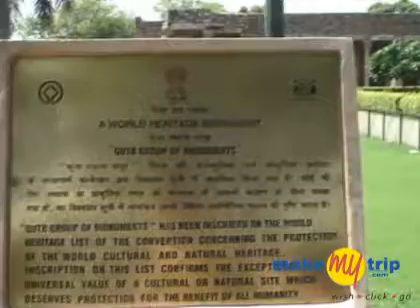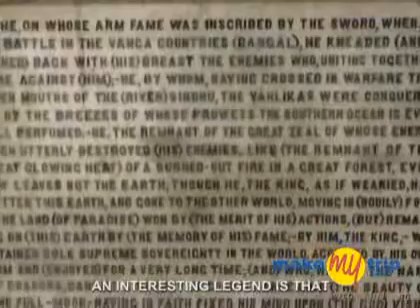Explore Qutub Minar with MakeMyTrip.com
MakeMyTrip.com takes you on the ride to best heritage sites in India. Ancient India is known for it's famous tombs, forts, temples and gardens. MakeMyTrip.com is the dominant leader in the online travel market in India and maintains its presence worldwide. The company has a clear USP in being a popular, diversified, one-stop travel solution provider offering discounted and cheapest online rates on flights, hotels, and holiday packages to its clients along with giving them personalized attention.